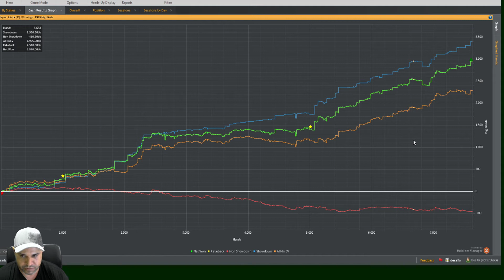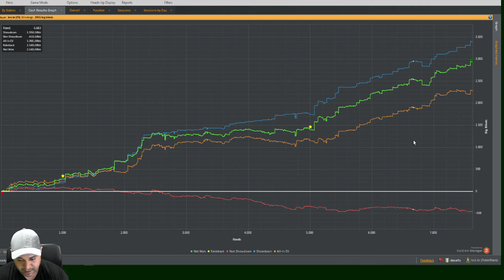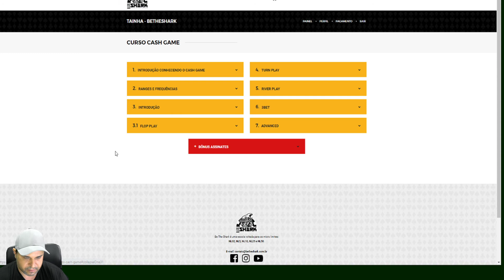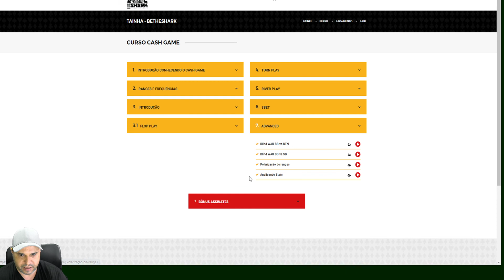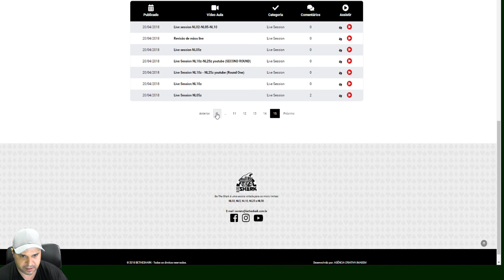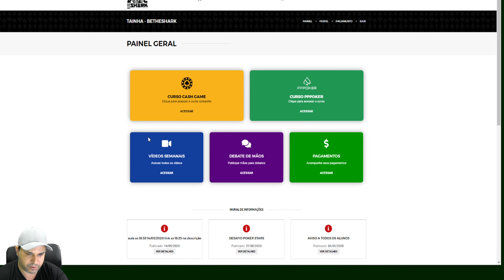R$ 7000,00 EM PROMOÇÕES